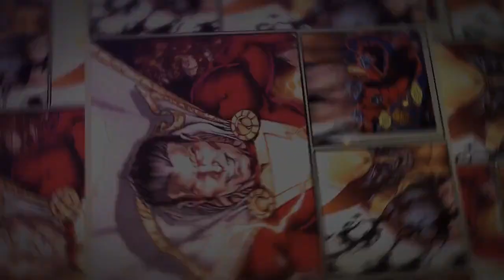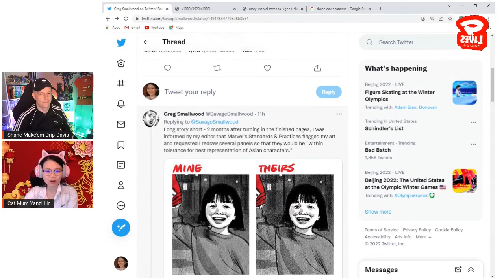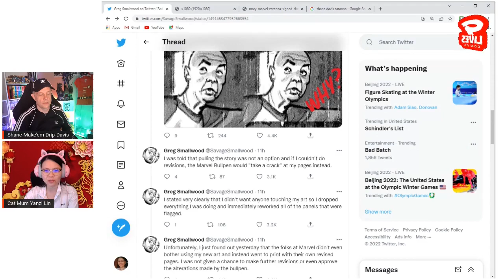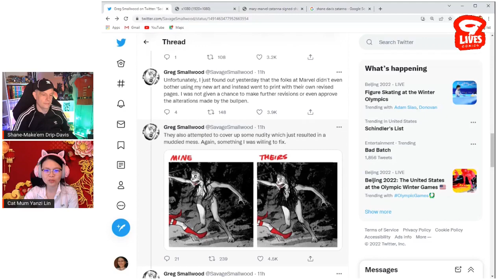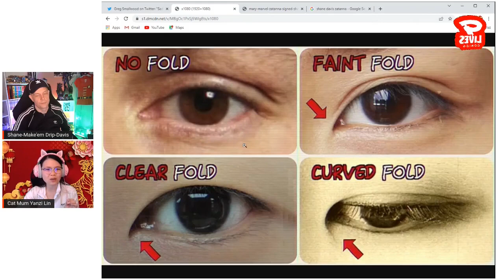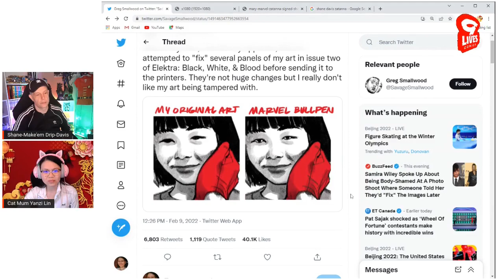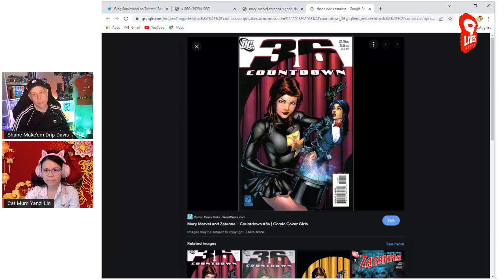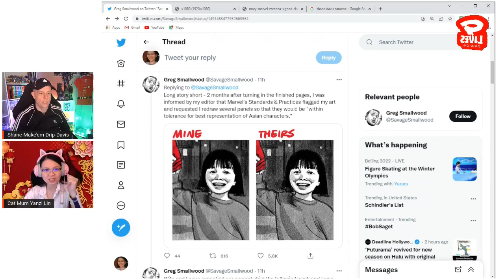Virtue-Signaling FAIL! Marvel WHITEWASHES Asian Characters for Clout!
Marvel editorial strikes again, this time by 'correcting' the artwork of Greg Smallwood whose depiction of Asians has failed to meet Marvel's Standards & Practices requirements. But the changes made by editorial seems... more racist than ever?

Inglorious Rex comic book is now LIVE! Back this project today!